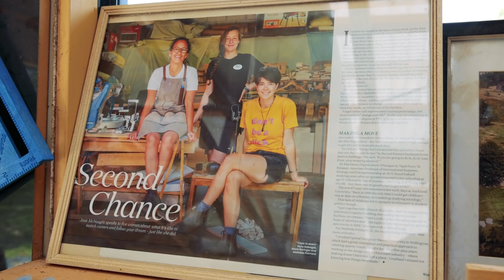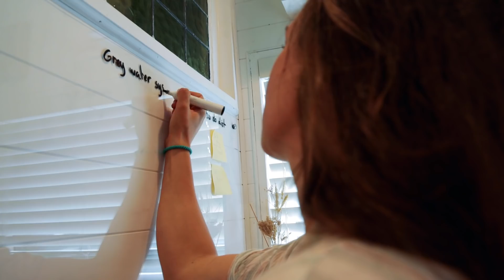Young Woman's Tiny House & Self-Sufficient Life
If you would love to live a self-sufficient life in a tiny house, then this episode is for you! Marie is an inspiring young DIY builder who, with no previous building experience, has constructed a beautiful tiny house.

With a dream of living a self-sufficient life, her off-the-grid tiny house is a major step towards her ultimate goal.

Marie's home is lovingly built in the way that only a DIY house can be. Inside, there are beautiful touches such as hanging planters, a pallet wood wall and a wonderful round feature window.

Her home is solar powered, collects rain-water and even has other clever elements such as a bio-digesting toilet, which turns her toilet waste into gas for cooking!

Surrounding her home is a beautiful orchid and communal gardens which she shares with others who live on the property.

This really is a story about how much you can accomplish when you set your mind to something! We hope you enjoy the tour of this incredible home.

Presented and Produced by: Bryce Langston
Camera: Rasa Pescud & Bryce Langston
Editing: Rasa Pescud